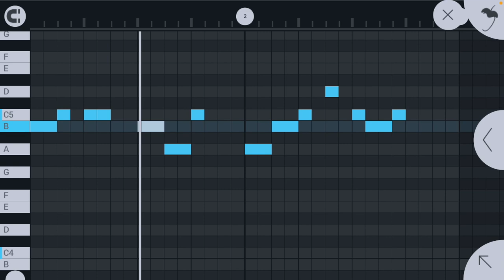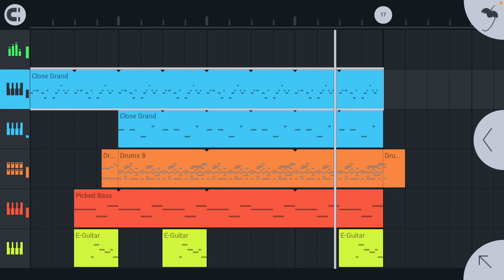Morse Code Song